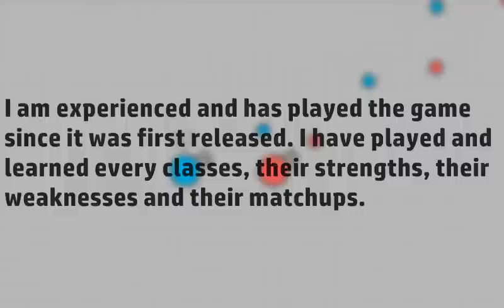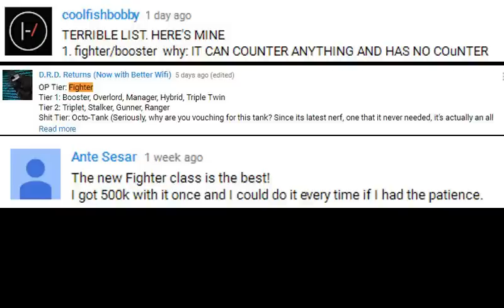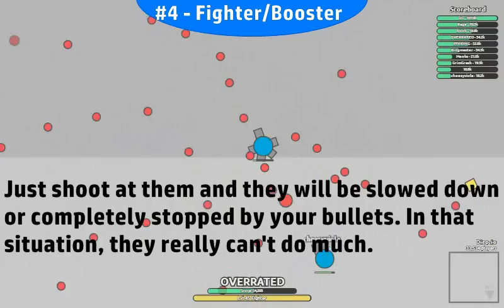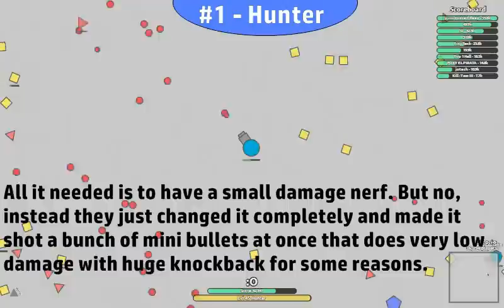Diep.io - Top 4 WORST Classes (OUTDATED)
It's time for some opinions.